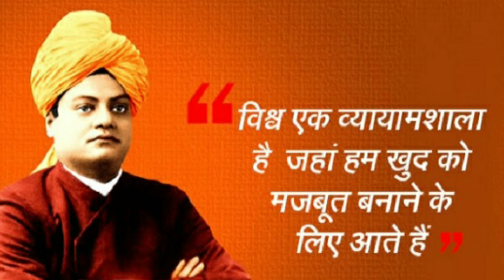swami vivekanand | national youth day